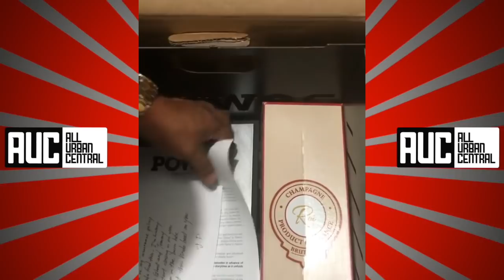Birdman Unboxes "Power" Gift Bag Sent From 50 Cent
50 cent sends Bidman a Power gift bag